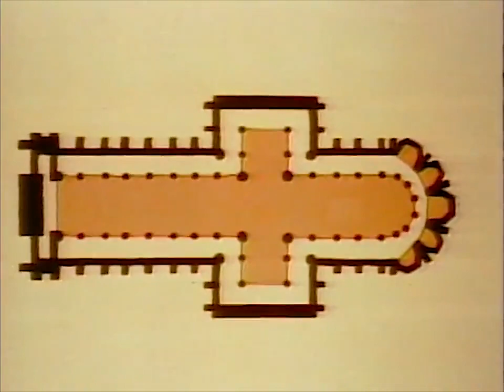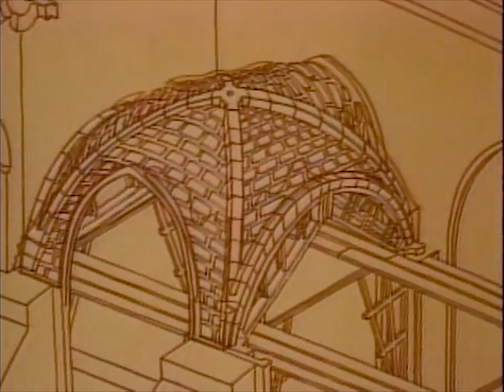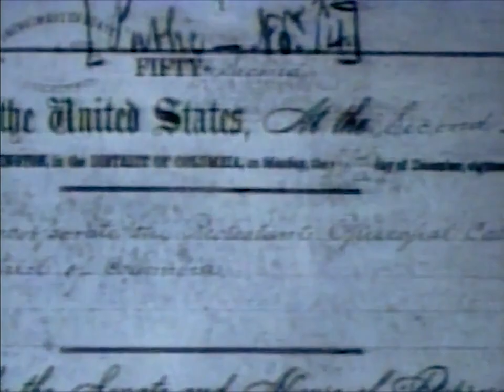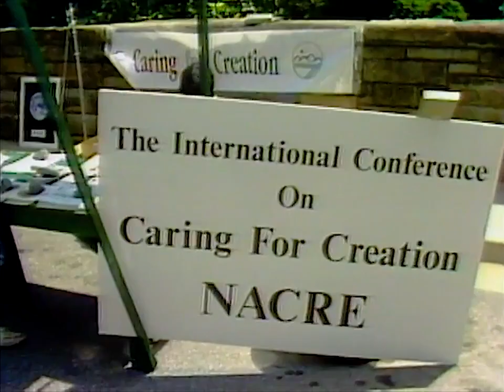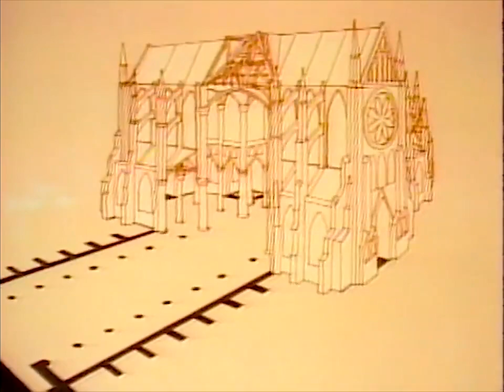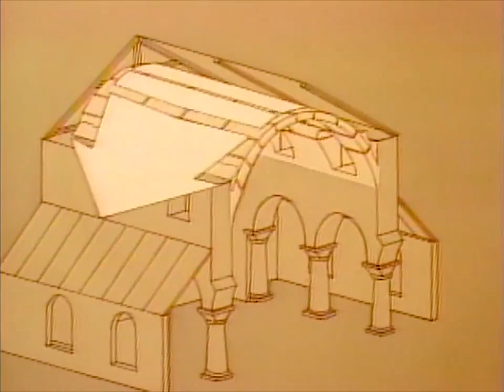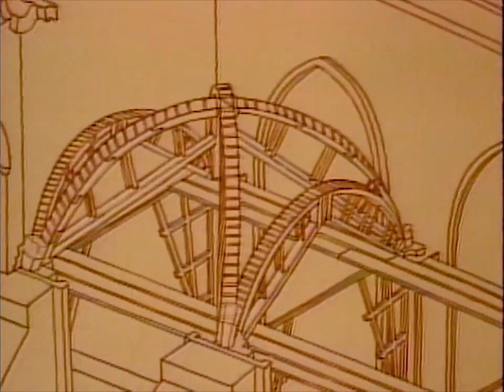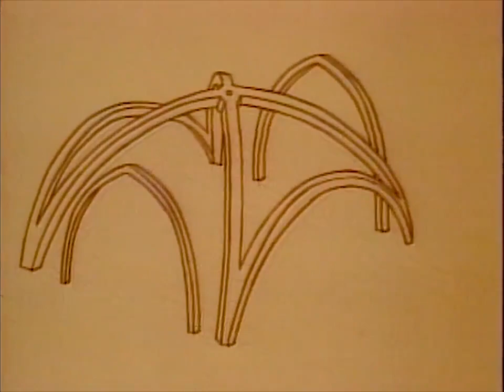The History of Gothic Cathedrals and Architecture documentary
Built of stone and glass, persistence and prayer, gothic cathedrals are an epiphany of imagination and an articulation of joy. Featured are such masterpieces as Chartres, Notre Dame and the.

Medieval Age Cathedrals | Built by Gothic Architectural Design | Engineering Documentary Films Gothic architecture is a style of architecture that flourished . History of Gothic Cathedral.

A little something to help you recognize and understand gothic architecture. Easy Architecture is a continuing web series that explains architecture to people of all ages so they might better.